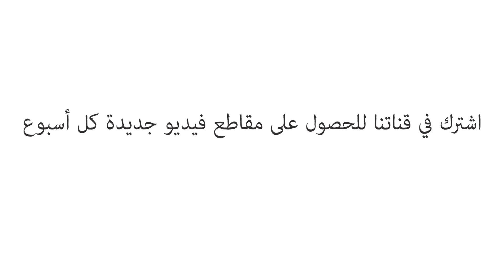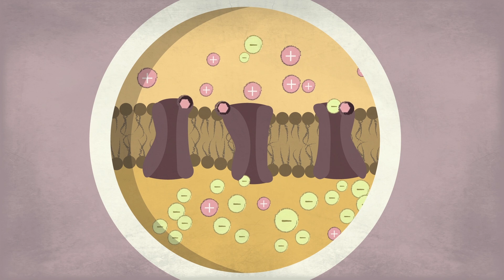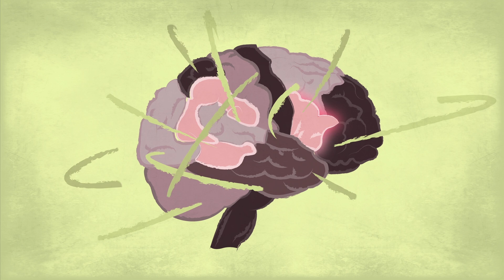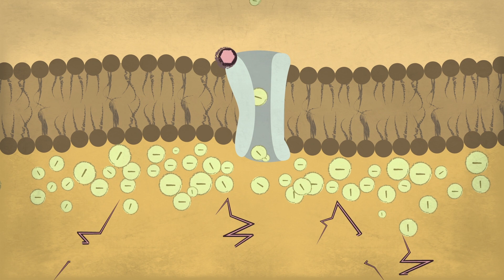كيف يعمل التخدير؟ - ستيفن زينغ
عندما تكون تحت تأثير التخدير، لا يمكنك التحرك، أو تكوين ذكريات، ونتمنى أن لا تشعر بالألم. وعلى الرغم من أنه قد يبدو وكأنك نائم خلال تلك الفترة، إلا أنك في الواقع لست كذلك. ما الذي يحدث؟ يشرح ستيفن زينغ ما نعرفه عن العلم وراء التخدير.

درّسه Steven Zheng

 إخراج Michael Kalopaidis